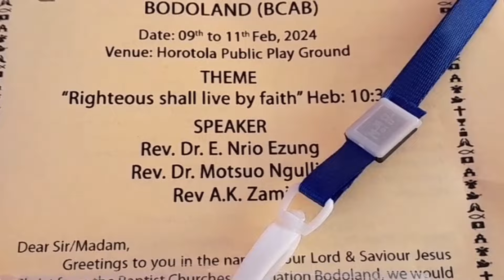BCAB Conference Thangna Fwibai || Parki Juli Family Jwng